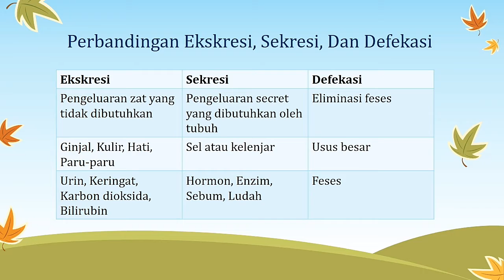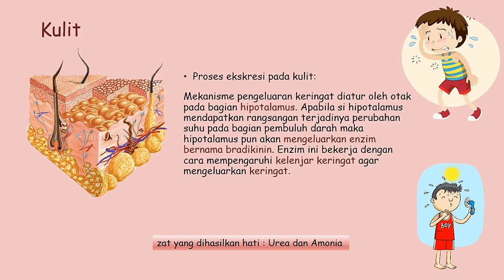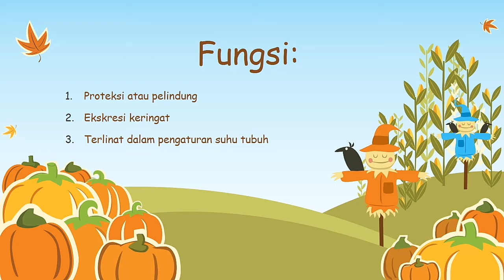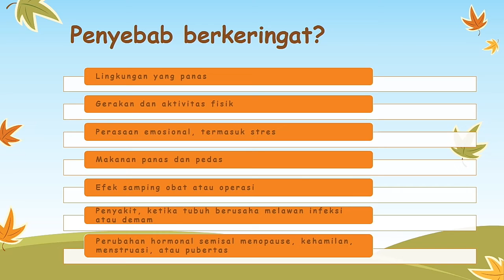BIOLOGI SISTEM EKSKRESI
Tugas 3 membuat vidio pembelajaran tentang sistem ekskresi